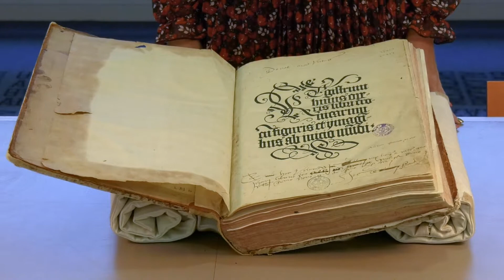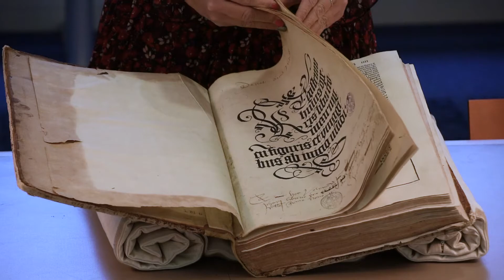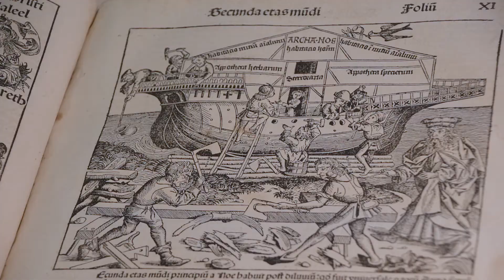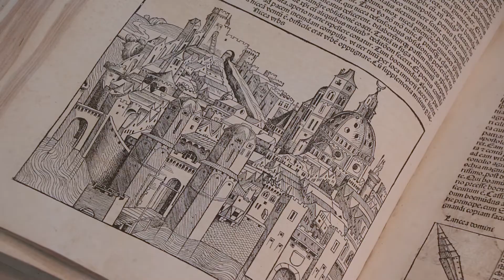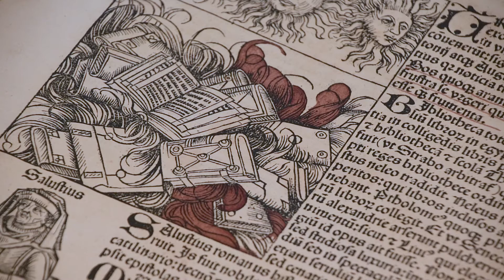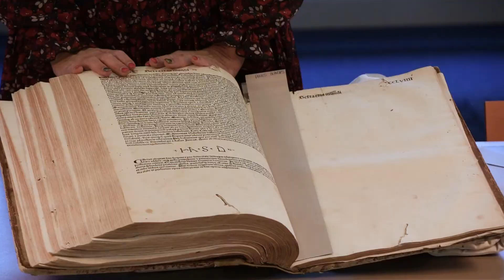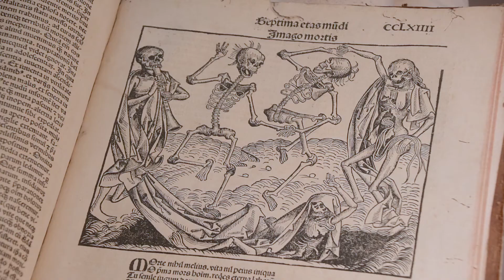La Chronique de Nuremberg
On appelle communément "incunable" (mot forgé au XIXe siècle, du latin incunabula, « langes », « berceau ») un des premiers livres imprimés produits depuis la Bible de Gutenberg, vers 1455, jusqu'à la fin de l'année 1500.

Muriel Rémy vous présente ici La Chronique de Nuremberg de Hartmann Schedel, imprimée en 1493 en Allemagne, dans la ville qui donne le nom à l’ouvrage.

Véritable "best seller" de la seconde moitié du XVe siècle, la Chronique de Nuremberg se veut une chronique universelle racontant l'histoire du monde de la Genèse à l'époque de son auteur (voire de son lecteur, quelques pages étant laissées blanches pour continuer l'Histoire...).

Cet incunable représente l’un des premiers travaux d’impression les plus densément illustrés et techniquement avancés.